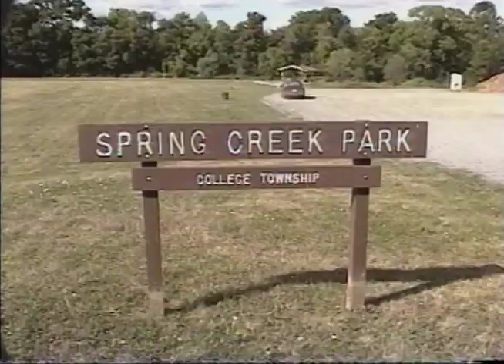Dry Cell - Last Time (RSR home music video)